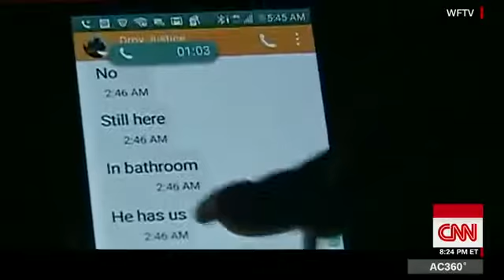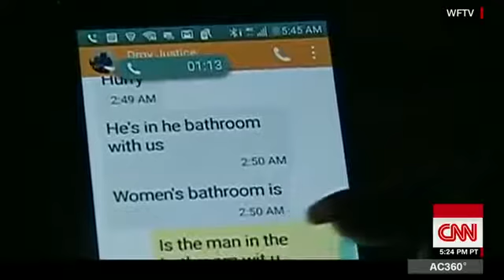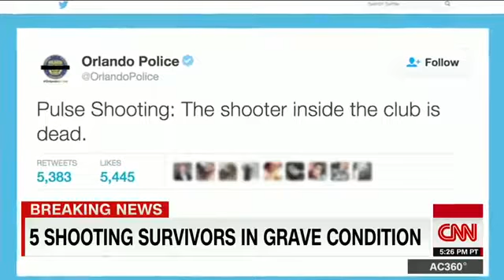20658 gemeinde Optimiam CNN How Orlando shooting unfolded, as seen via texts